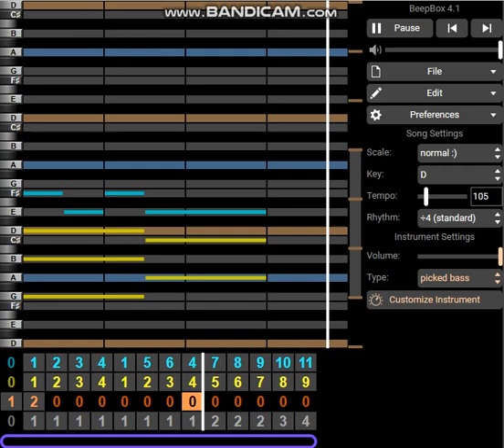BK Have it your way in Beepbox